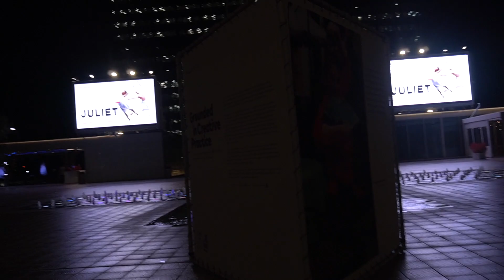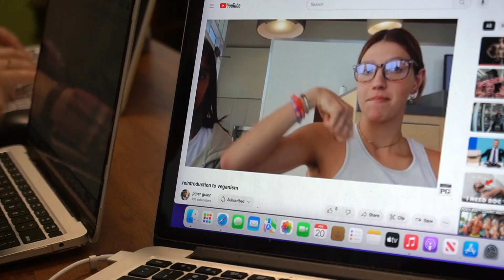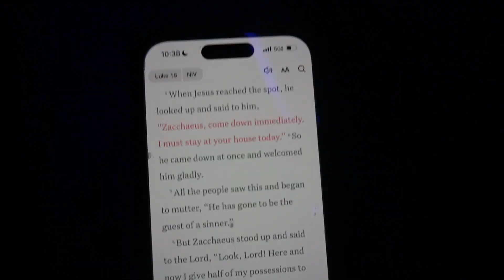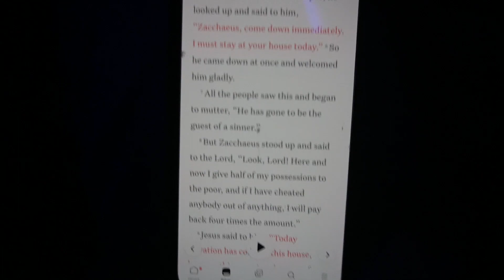I Went to the LA Opera!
Couple weeks ago I went to the LA Opera to watch a preview of their show and it was absolutely banging! I had an absolute blast that day and it was so awesome to just be able to hang out with all of my friends and go on this amazing journey to see an Opera! I’ve never seen anything like this before!

Topics: Bodybuilder goes to an Opera, Los Angeles opera with friends, eating roast beef sandwiches, light weight baby, trying new things, hanging out with friends, Rest In Peace short kings, the dwarf, flexing at the Opera, Watching piper guinn vlogs, theater kid goes to Opera, shaky bus ride